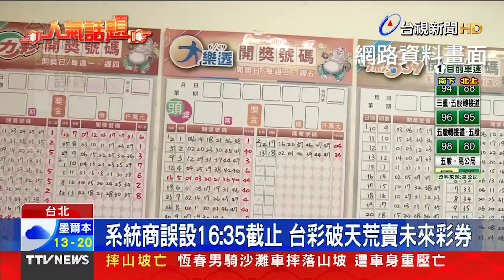黃珊珊【財政委員會質詢】公益彩券出事卻沒事，如何讓民眾信賴？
公益彩券 的發行，除了是給人民一個做夢的機會，避免走上「高風險地下賭博成癮」歪路，同時「創造弱勢族群工作機會」，彩券盈餘更是作為「提供中央地方政府社會福利、健保安全準備」等重要公益政策的重要財源。

今（113）年 2 月 13 當日開獎「大樂透第 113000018 期」因為希臘系統商 Intralot 誤設系統銷售時間,導致本應於晚間20:00 才截止的銷售時間提前於 16:35 結束，導致在16:35 ~ 20:00 購買的彩券,都變成 2 月 14 日才開獎的
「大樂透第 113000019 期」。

不只今年，去（112）年中秋節前也有過全國大當機，台彩電腦接連出包，都把責任推給外商，怪系統太爛，但這麼多年了為何不改善？

依據《公益彩券發行條例》第4條及第17條規定，違反財政部所定《公益彩券管理辦法》者，得開罰 3 萬以上 15 萬以下罰緩。

但是，經洽詢財政部後，國庫署卻說明針對內控失當情況，目前《公益彩券發行條例》無法可對今年大年初四發生的誤設系統疏失案開罰！珊珊在財政委員會質詢時，財政部長還一直處於狀況外，主管機關有沒有祭出懲處都搞不清楚！

中華民國彩券權益推動聯盟 於 113 年 2 月 27日發文至本辦及其他財政委員會委員辦公室，除了要求詳查 2/13 系統出包事件，並提出改善精進方案;同時,另外指出以下問題盼台彩改善：
1. 機器設備設計不良:不易拿取紙張、容易誤觸、不方便更正投注資料。
2. 彩券上的開獎日期文字過小:消費者不易看清。
3. 投注耗材不足:經銷商為求耗材疲於奔命。

撇除違法借牌者，會成為彩券經銷商的通常是弱勢族群，政府及台彩公司有必要審慎處理與回應經銷商們的訴求。